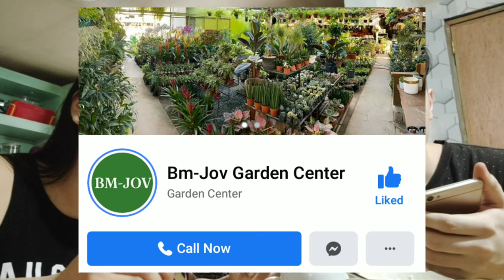MORNING ROUTINE + AIRPODS & IWATCH GIVEAWAY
YOWN MGA KAHYPE! .PANO MANALO?
🖤 2 WINNERS OF AIRPODS
🖤 5 WINNERS OF 100 GCASH LOAD
SEE THIS TO OUR FACEBOOK PAGE
HELP EACH OTHERS HAND TO WIN! 🧡❤️💛
1,700 NA TAYO 300 NALANG! 💛❤️🧡
LAHAT MY SCREENSHOTS!

(2)  SHARE THIS TO YOUR TIMELINE AND LET UR FRIENDS NA MAGSUBSCRIBE SA CHANNEL NAMIN! PACOMMENT NG SCREENSHOT SA SHARED POST NYO!

(3) FINAL MECHANICS NG GIVE AWAY PARA MANALO
PARAMIHAN NG NAINVITE NA FRIENDS NYO PARA MAGSUBSCRIBE DONT FORGET NA ICOMMENT SA COMME

"WAG TAYO UMASA SA SWERTE! PARA SURE NA MAKUHA EXERT EFFORT"

GOODLUCK MGA KAHYPE! 🧡❤️💛